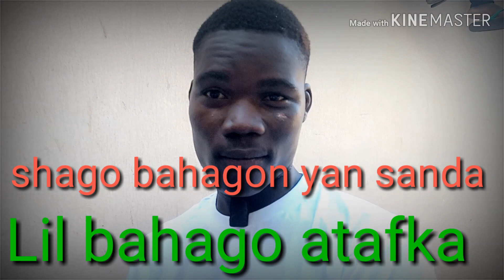Danbe Katsina bahago yan sanda Kuma